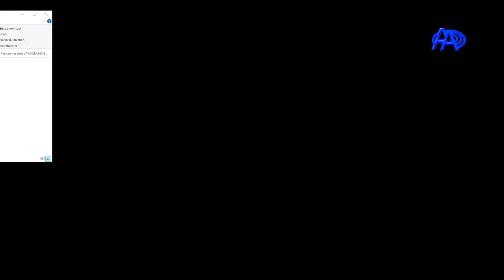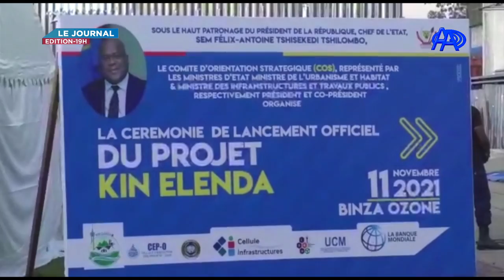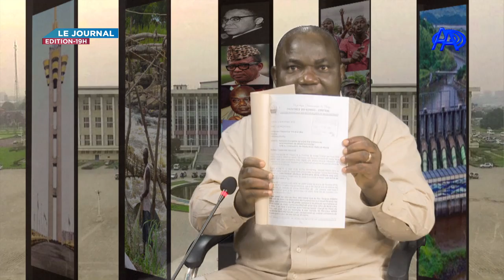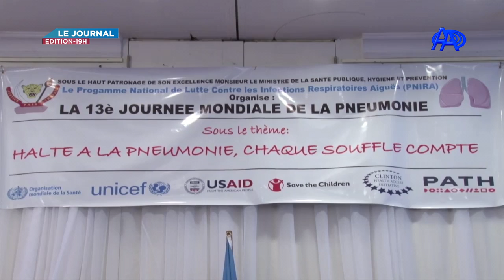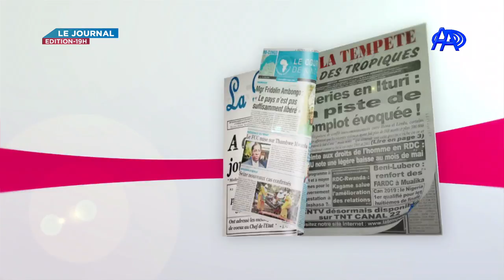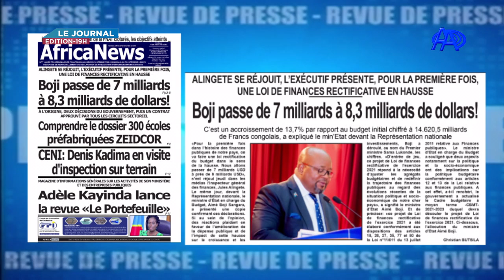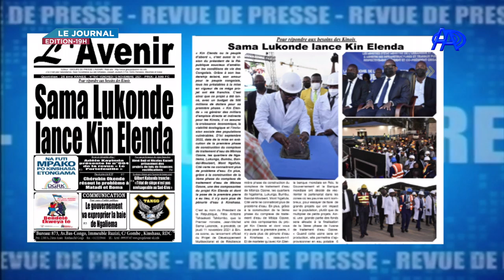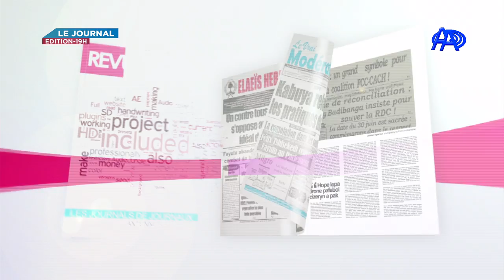JT AA DU VENDREDI 12 NOVEMBRE 2021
PRÉSENTATION: PATRICIA BASUA MUANDA